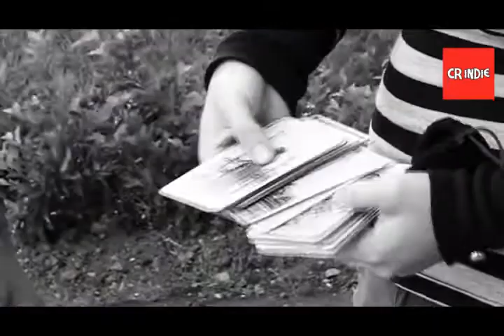CR Indie 41 (3/4) Entrevista a la Federación Pagana CR Parte 02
Definitivamente una entrevista de las más interesantes y reveladoras que hemos realizado, en su segunda parte, la mejor forma de crear un criterio es con información.